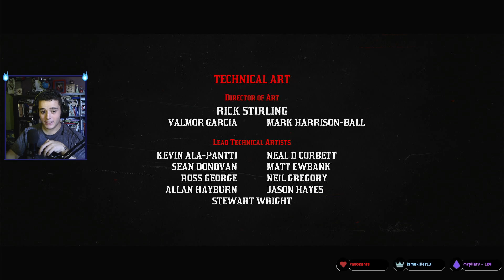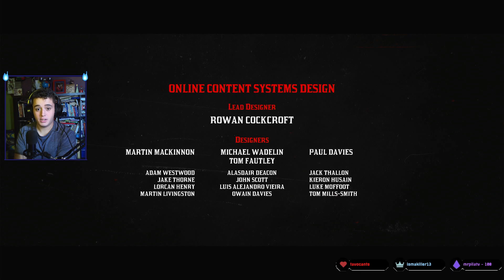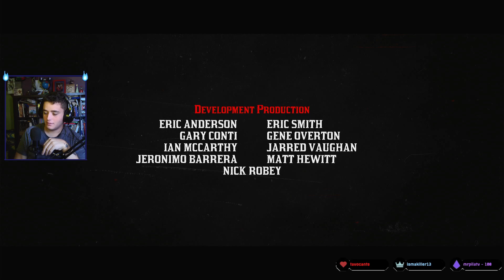Final feliz... o no🏠 /// Red Dead Redemption 2